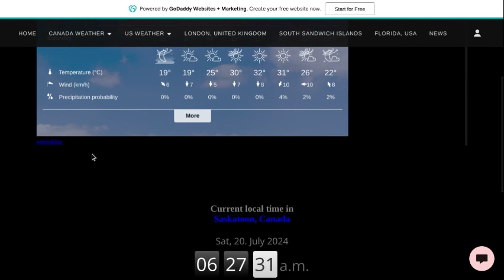Heat Warning for Saskatoon, SK have a update on Jul. 20 2024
pls do it help us